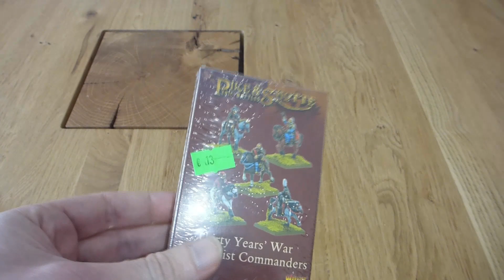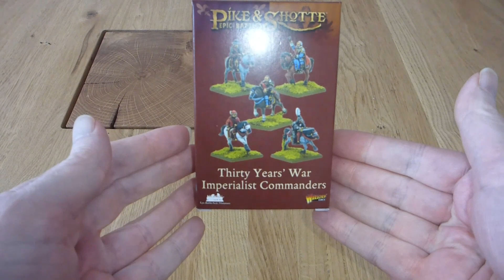Unboxing Epic P&S Commanders (30YW) - Part 1: The Imperials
Here is the first of two unboxing videos out of the normal schedule. Since I was curious myself, I didn't want to wait too long. And here they are...